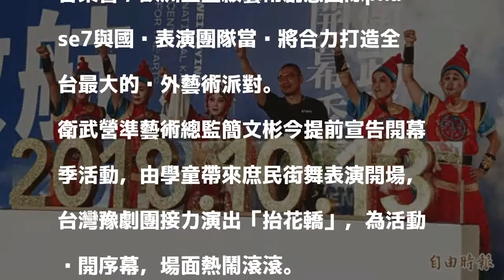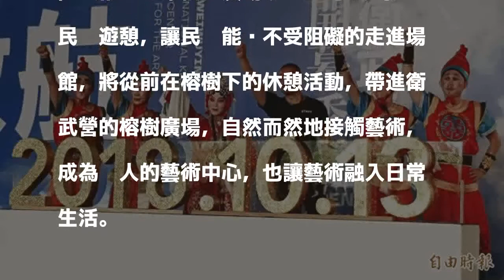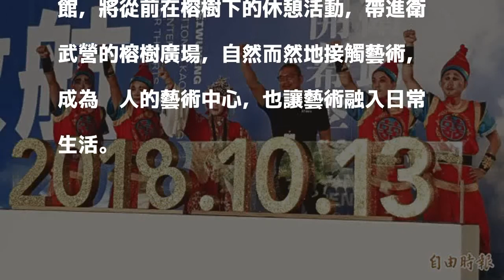衛武營10/13開幕 音樂會+戶外藝術派對雙開幕迎賓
〔記者陳文嬋／高雄報導〕全球最大單一屋頂劇院衛武營國家藝術文化中心今由準藝術總監簡文彬宣告將於10月13日開幕，171個國內外表演團體，將展開為期10週，演出70場節目與活動。

發表評論評論如下。